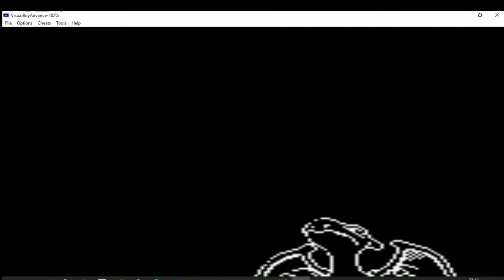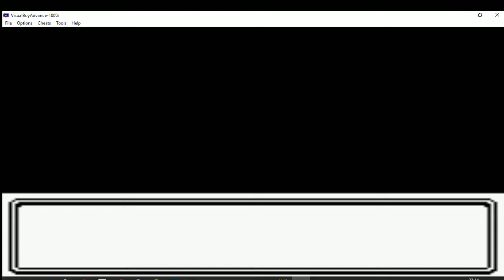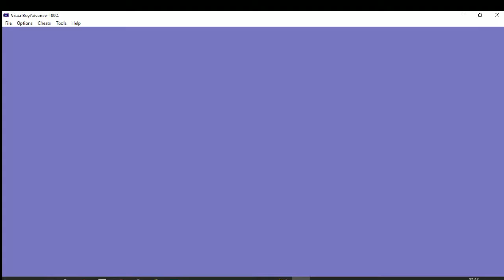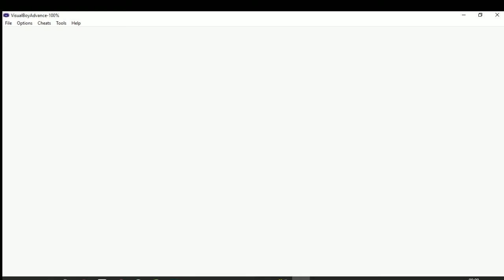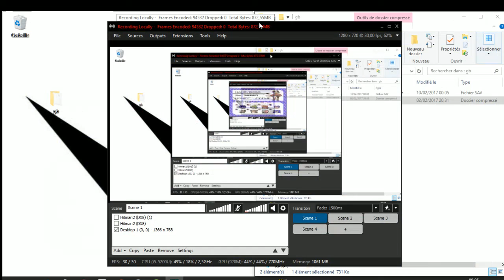📦 Pokemon Gold / Games in bulk (Game Boy Color)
Pokémon Gold Version and Silver Version are the second installments of the Pokémon series of role-playing video games, developed by Game Freak and published by Nintendo for the Game Boy Color. They were released in Japan in 1999, Australia and North America in 2000, and Europe in 2001. Pokémon Crystal, a special edition, was released roughly a year later in each region. In 2009, Nintendo remade Gold and Silver for the Nintendo DS as Pokémon HeartGold and SoulSilver.

The games introduce 100 new species of Pokémon, and follow the progress of the central character, whose name the player may choose, in his quest to master Pokémon battling. Both games are independent of each other but feature largely the same plot and, while both can be played separately, it is necessary to trade between them and their backward compatible predecessors in order to fully complete the games' Pokédexes. The Johto Saga of the Pokémon anime is based on the new region introduced in the games.

Pokémon Gold and Silver were critically acclaimed upon release and they are considered by many to be the best games in the entire series[according to whom, as well as some of the fifth generation console gaming's most significant titles. They continued the enormous success of their predecessors as Pokémon began to form into a multi-billion dollar franchise. The games almost matched the sales of Pokémon Red and Blue and went on to jointly sell millions of copies worldwide. By 2010, the recorded sales of Gold and Silver were at 23 million units.

Publisher(s) Nintendo
Director(s) Satoshi Tajiri
Producer(s) Takehiro Izushi
Takashi Kawaguchi
Tsunekazu Ishihara
Shigeru Miyamoto
Designer(s) Satoshi Tajiri
Artist(s) Ken Sugimori
Writer(s) Toshinobu Matsumiya
Kenji Matsushima
Composer(s) Junichi Masuda
Go Ichinose
Morikazu Aoki
Series Pokémon
Platform(s) Game Boy Color
Release date(s)
JP: November 21, 1999
AU: October 13, 2000
NA: October 15, 2000
EU: April 6, 2001

© Etoile (Gaming)